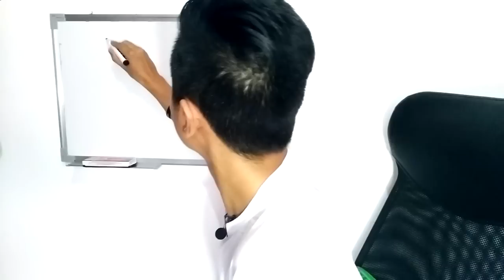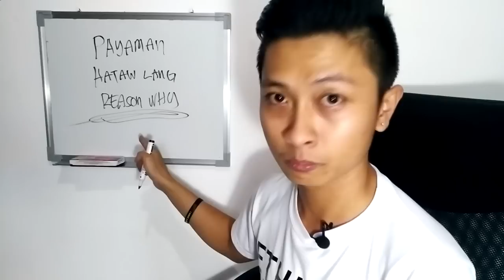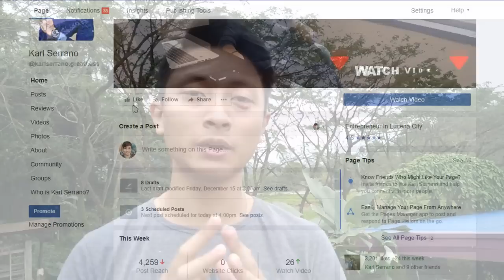Anong gagawin kapag puro paweran at motivation lang ang tinuturo sa networking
Anong gagawin kapag puro paweran at motivation lang ang tinuturo ng uplines mo? Pero kapag nagtatanong ka kung ano yung specific na strategies na gagawin mo para makapag invite at makapag pasali, puro pagsisinungaling naman yung tinuturo sayo?